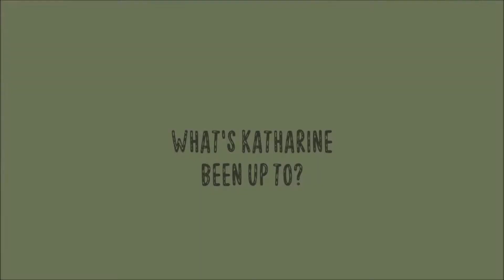JPP Episode 1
Katharine and I are heading to Suva, Fiji for the Junior Pan Pacific Championships.